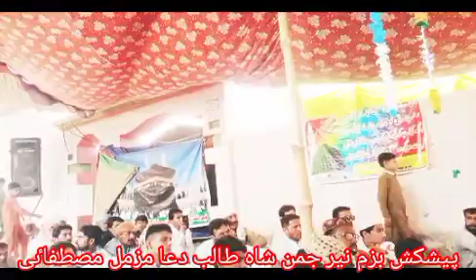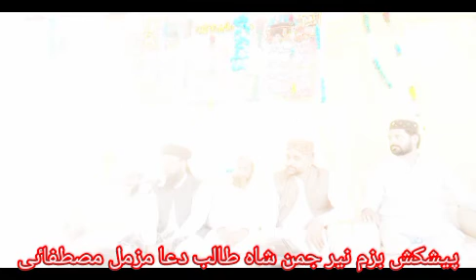علامہ اشتیاق احمدقادری لاہور|Allama Ishtiaq Qadri lahore